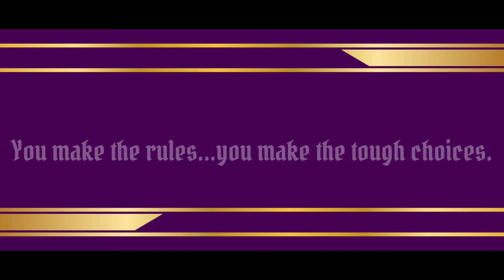WWE 2K24 Universe Mode | SmackDown | Family Business